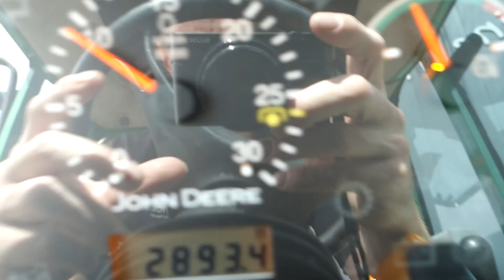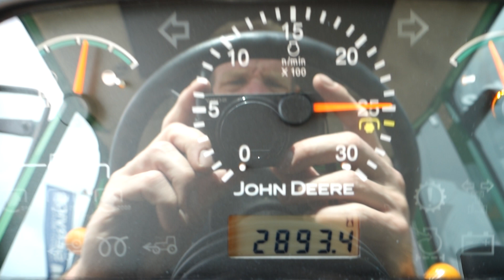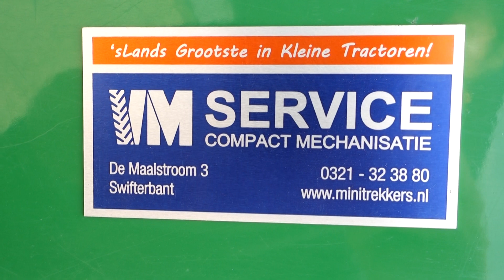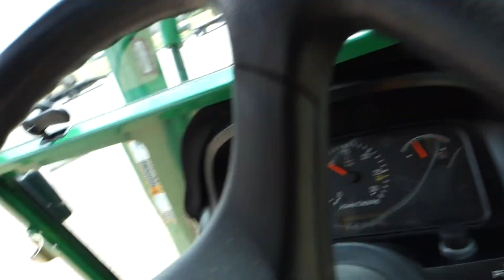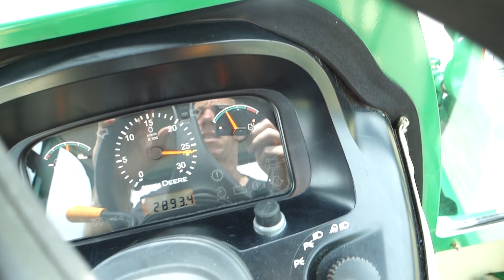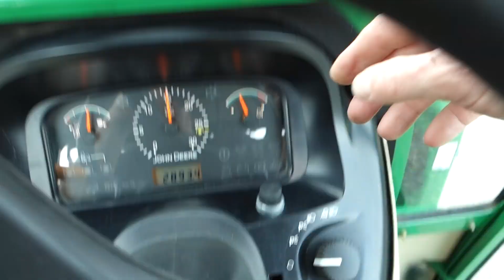John Deere 3320 4wd HST / 2893 Draaiuren / Full Options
--- VMService 's Lands Grootse in Kleine Tractoren! ---

John Deere
3320 4wd
33 Pk
2893 Draaiuren
Full Options
300 CX Voorlader
Fabriekscabine